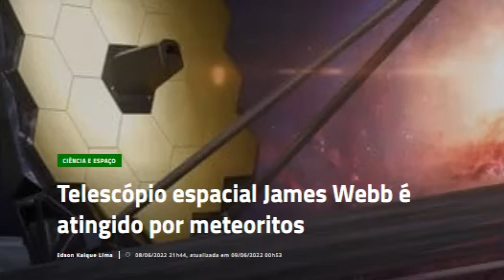Telescópio espacial James Webb é atingido por meteoritos